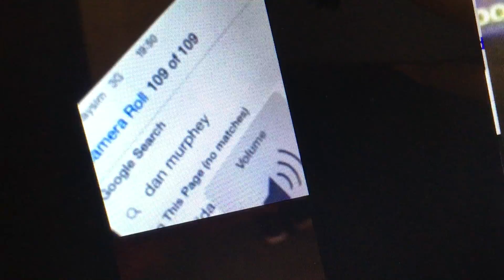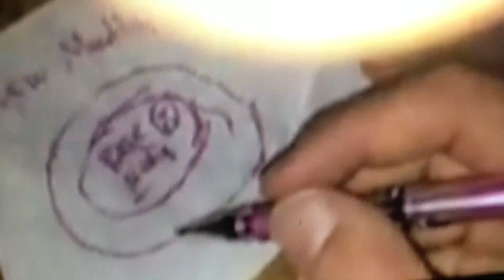c o m p u t e r